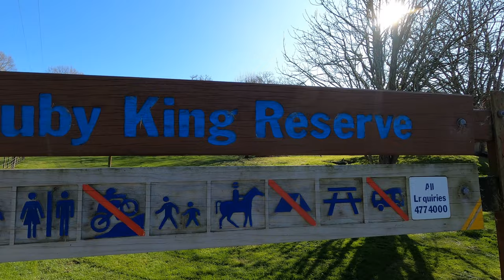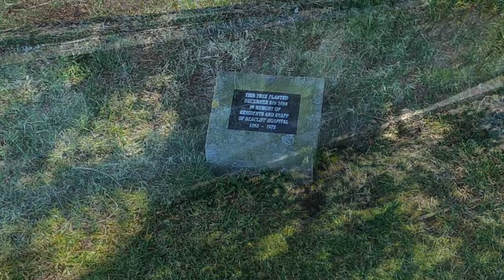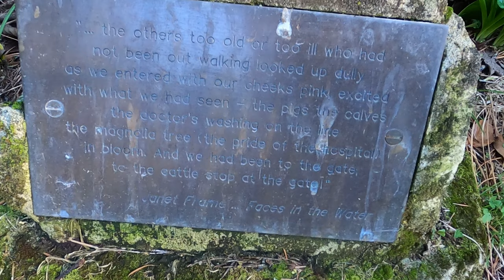Truby King Reserve aka Seacliff Insane / Lunatic Asylum | Remnants from the past | 4K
I revisit Seacliff Insane Asylum, but this time to focus on the remnants, not the ghostly atmosphere. There is much hidden that I am certain is still unseen in the area.
Along with the many ruins left behind, we find small gems that show the lived past of Seacliff. Included is a plague with words from one of Janet Frame's books - "Faces in the Water". Janet Frame spent some time at Seacliff. Janet is an author, renowned worldwide today.
I hope you enjoy this adventure, a few extra gems found this time. I swear each time there are more.